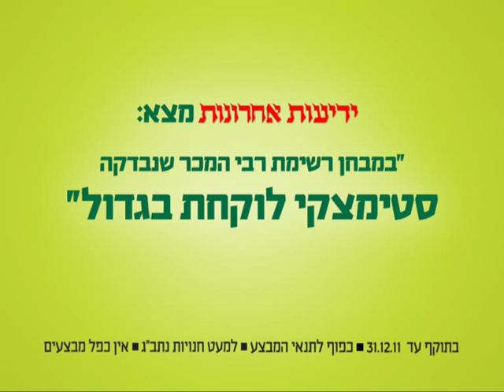מבצע סטימצקי!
ידיעות אחרונות בדק מה הסיפור של המבצעים ומצא כי במבחן רשימת רבי המכר שנבדקה סטימצקי לוקחת ובגדול!!!
אם אתם אנשים שאוהבים ספרים - יש לנו את המקום המושלם עבורכם